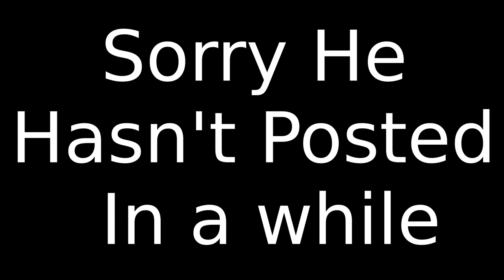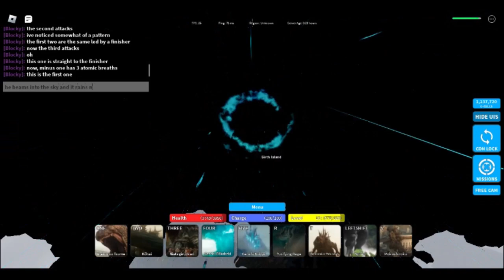Kaiju Universe Minus One Showcase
Kaiju Universe minus one showcase, i know its been a while, but i have returned!!! this is tied to my upcoming movie, Godzilla Minus One: Awakening